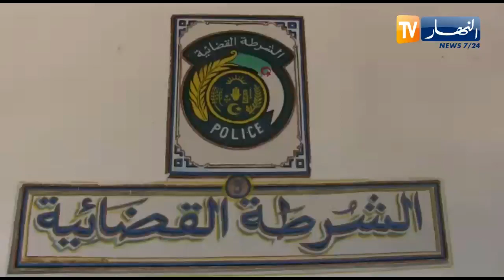الطارف: تفكيك شبكة وطنية لترويج المخدرات وحجز 10 كلغ من القنب الهندي